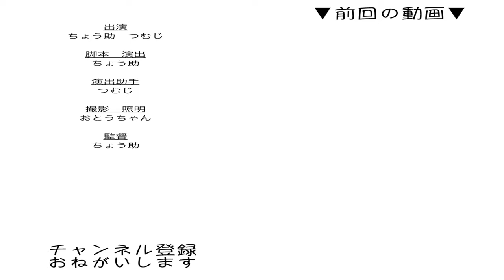鳴き真似をされた猫の反応